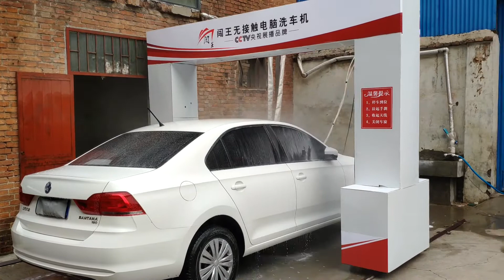Automatic car washing machine -tunnel model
This video shows how our tunnel model automatic car washing machine works.
The advantage of it is suitable price with good cleaning abilibty.
Only problem is it takes more space than other models.